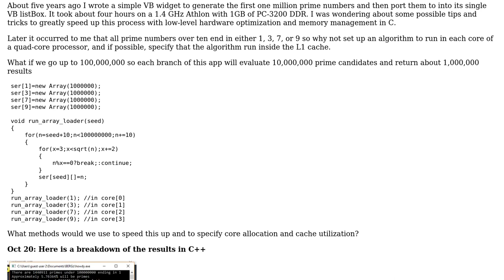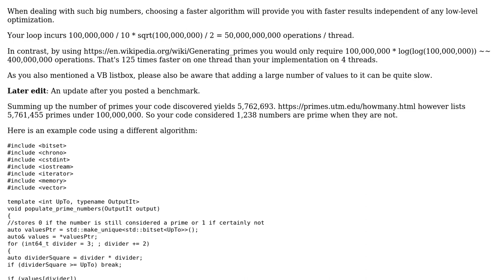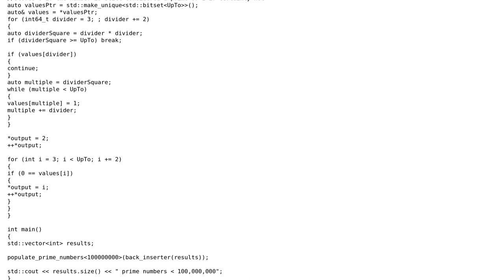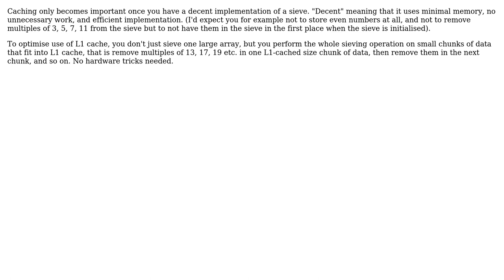Software Engineering: Possible methods of accessing L1 cache and specifying threads/cores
With thanks & praise to God, and with thanks to the many people who have made this project possible! | Content (except music & images) licensed under CC BY-SA | Music | Images & others | With thanks to user gnasher729 user D. Jurcau user Brett Bergan and the Stack Exchange Network Trademarks are property of their respective owners. You are responsible for your own actions.